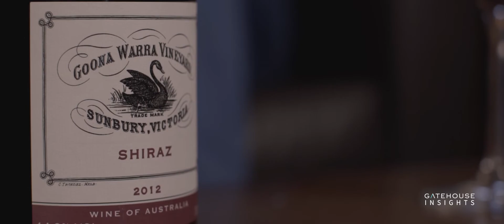Gatehouse Insights | John Barnier - Embracing his passion for winemaking while still practicing law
Louise Hvala speaks to John Barnier (Legal Contractor & Director of Goona Warra Vineyard) about:
- Running a winery while still practicing law,
- The pro’s & con’s of working as a legal contractor both in private practice & in-house; and
- What success means to him personally and how the meaning of success is different for everyone.